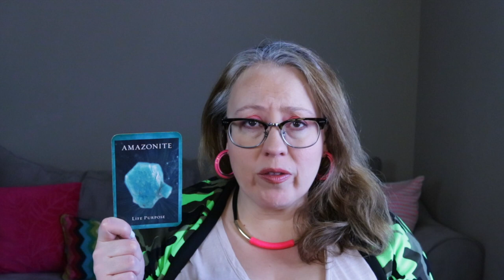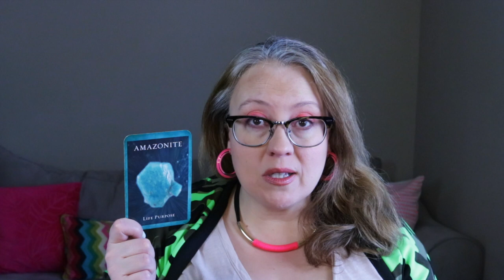DAILY: LIFE PATH ACTIVATED